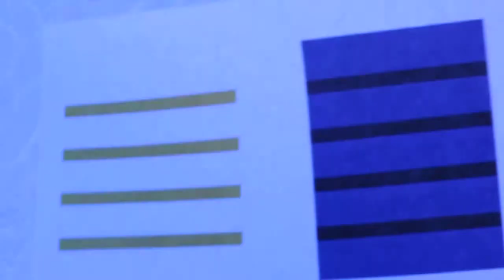The Dress: Blue and Black, or White and Gold?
In the clear blue skylight of a sunny day, a white and gold printout actually appears blue and black--the blue light makes the white appear blue, and gold reflects very little blue making it appear black.

I initially started playing with this to explain the mystery to my wife, who sees white and gold, which seemed obviously incorrect to me.  But I failed completely!